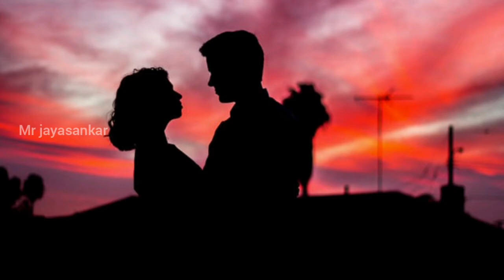கணவனை பிரிந்து தனியாக வாழ்ந்த பெண் /Mr jayasankar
கணவனை பிரிந்து தனியாக வாழ்ந்த பெண்